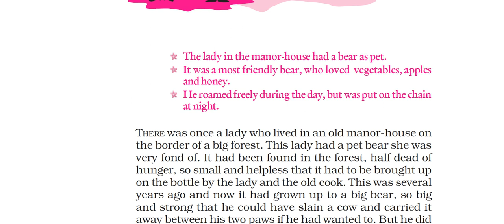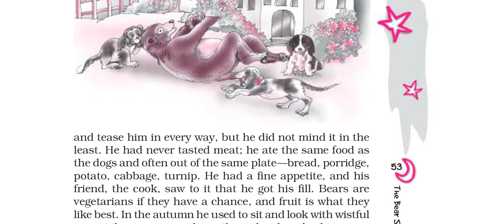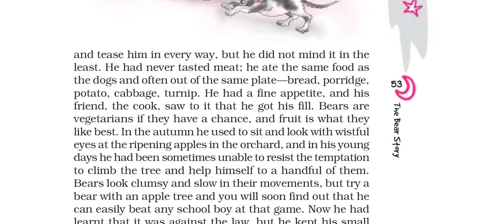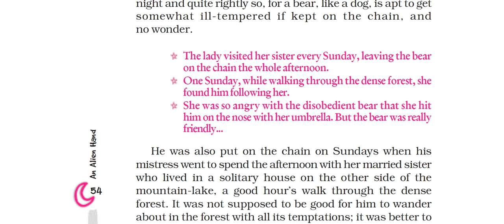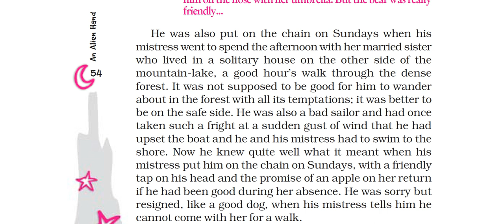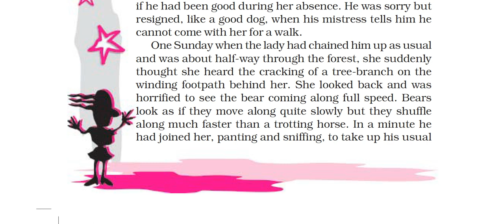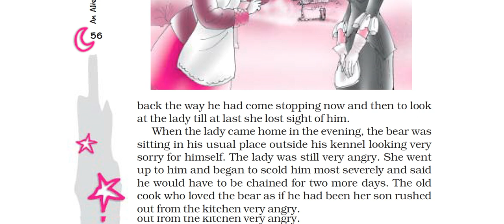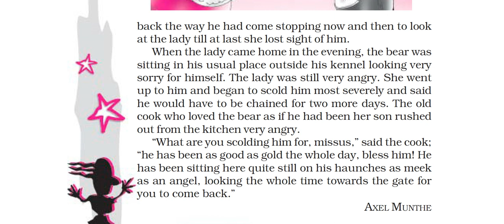Class 7: English2 (Chapter 8: The Bear Story)